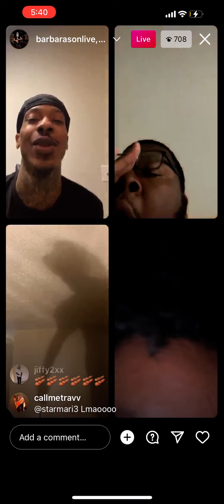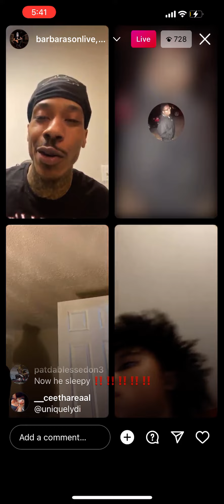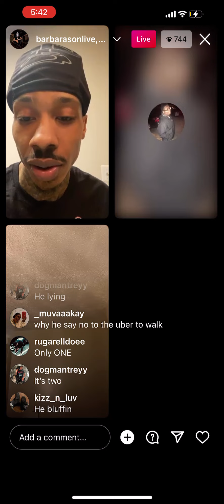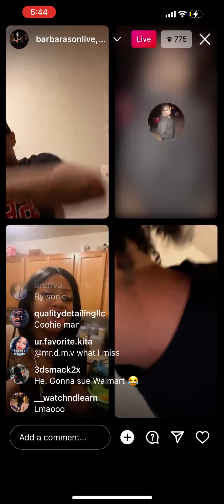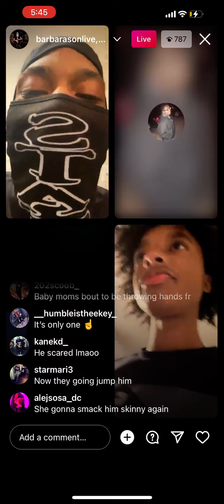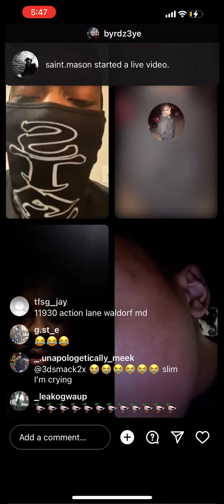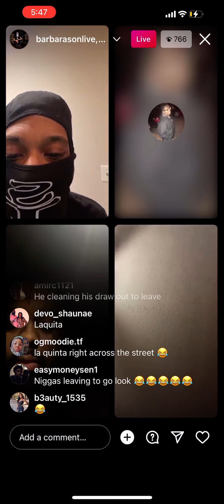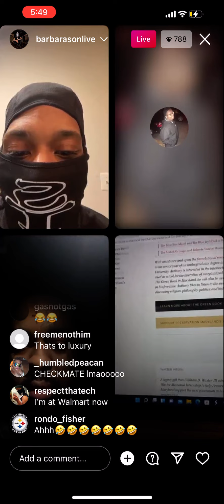AntGlizzy Setting Up Fight Between 2 Fans😂😂